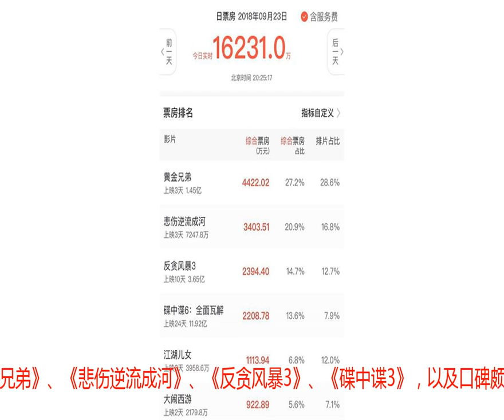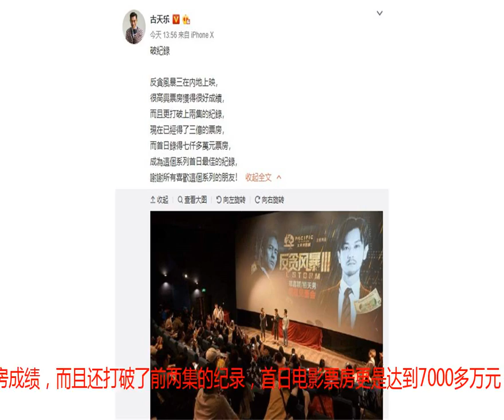《反贪风暴3》票房破纪录，古天乐发文感谢观众，网友：应该的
时间来到9月23日晚间8点，2018年国产电影票房争夺还在继续，这个中秋节可以购票观看的国产电影并不多，有炒情怀的《黄金兄弟》，有言情片《悲伤逆流成河》，有叫好不叫座的《江湖儿女》，还有我们今晚要说的《反贪风暴3》。《反贪风暴3》是《反贪风暴》系列的第三部，由TVB老搭档张智霖古天乐主演，讲述古天乐出演的陆志廉和张智霖出演的刘保强分别侦查贪污案和洗钱案，随着两人调查的不断深入，他们发现事情并不简单，原来看似无关的两个案件有着千丝万缕的联系，再往后古天乐饰演的陆志廉遭人陷害，搜寻真相的张智霖也已经身陷危机之中。我们知道该片早在9月14日首映，截止9月23日，《反贪风暴3》已经在内地上映了10天，面对多部中秋档上映的国产电影，《反贪风暴3》面临着前所未有的压力，那么他们可以成功扛住这一轮新片的冲击呢？答案是肯定的！截止9月23日晚上8点25分，单日票房排在前五名的电影依次是《黄金兄弟》、《悲伤逆流成河》、《反贪风暴3》、《碟中谍3》，以及口碑颇高的《江湖儿女》，我们可以看到上映10天的《反贪风暴3》依旧在今天收获了超过2300万的票房，总票房也已经达到3.65亿，目前这部《反贪风暴3》以及